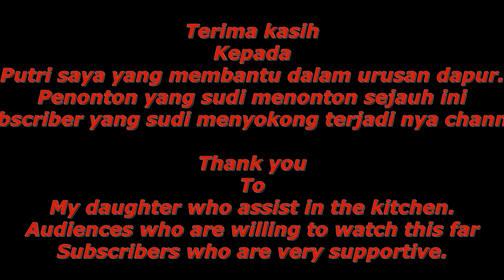AYAM WIJEN MADU CRISPY | AYAM BIJAN MADU CRISPY | AYAM BIJAN MADU RANGUP|Crisp honey sesame chicken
Ayam wijen madu crispy

Bahan utama:
300gm dada ayam - digaulkan dengan tepung jagung

Bahan-bahan bumbu:
4 ulas bawang putih - dihiris
Biji bijan atau wijen - secukupnya
1 sudu besar cuka makan
Garam,gula dan perasa makanan - tergantung dengan selera masing-masing
2 sudu besar kicap manis
1 sudu besar minyak bijan
3 sudu besar sos cili
3 sudu besar sos tiram
1 biji telur
1 sudu besar madu
3 sudu besar tepung jagung

Cara-caranya:
1. Gaulkan daging ayam dengan tepung dan sebiji telur, sehingga merata.
2. Panaskan minyak
3. Goreng ayam hingga keperangan. Kemudian angkat dan sisihkan.

Penyediaan sos:
4. Gunakan sisa minyak gorengan tadi untuk membuat sosnya.
5. Masukkan bawang putih, tumis sampai wangi.
6. Masukkan sos cili
7. Masukkan sos tiram. Gaulkan merata
8. Masukkan sedikit air.
9. Masukkan kicap manis dan cuka makan. Gaul merata
10. Masukkan gula,garam dan serbuk lada putih. Gaul merata
11. Masukkan madu. Gaulkan merata
12. Masukkan minyak bijan. Gaulkan merata, sehingga mengeluarkan aroma yang wangi.
13. Tuangkan sosnya keatas ayam goreng
14. Taburkan dengan biji bijan.

Ok, beres.Siap untuk dihidang.

Semoga bermanfaat bagi semua.

Kalau ada pertanyaan sila mampir ke IG saya.

Atau boleh juga di sini.

Crispy honey sesame chicken

Main ingredients:
300gm chicken breast - mixed with corn flour

Seasoning ingredients:
4 cloves garlic - sliced
Sesame seeds - to taste
1 tablespoon of  vinegar
Salt, sugar and food seasonings - depending on individual tastes
2 tablespoons sweet soy sauce
1 tablespoon sesame oil
3 tablespoons chili sauce
3 tablespoons oyster sauce
1 egg
1 tablespoon honey
3 tablespoons corn flour

Here's how:
1. Mix the chicken with flour and an egg, until evenly distributed.
2. Heat the oil
3. Fry the chicken until browned. Then lift and set aside.

Sauce preparation:
4. Use the remaining frying oil to make the sauce.
5. Add garlic, saute until fragrant.
6. Add the chili sauce
7. Add the oyster sauce. Mix evenly
8. Add a little water.
9. Add sweet soy sauce and vinegar. Mix evenly
10. Add sugar, salt and white pepper powder. Mix evenly
11. Add honey. Mix evenly
12. Add sesame oil. Mix evenly, until it gives off a fragrant aroma.
13. Pour the sauce over the fried chicken
14. Sprinkle with sesame seeds.

Ok, done. Ready to be served.

Hopefully this is useful for all.

If you have questions, please stop by my IG.

Or you can ask me here